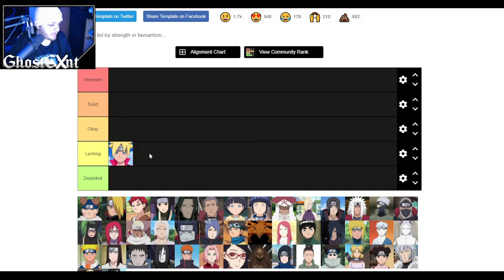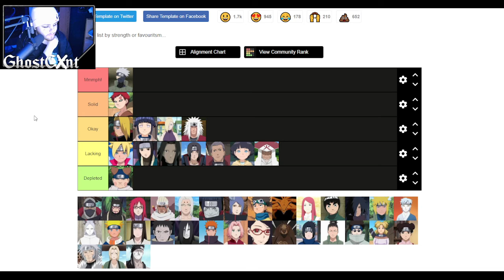Rating Naruto Characters from First Glance. Do they have IT? the Mmmph!